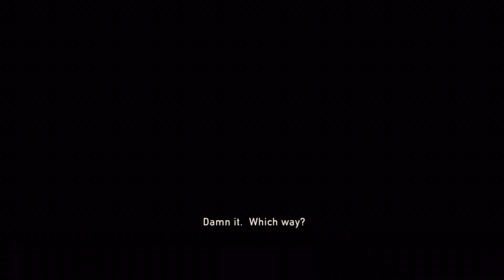Tommy & Maria // The Last of Us # 029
In a stroke of good luck Joel finds his little brother Tommy in charge of the dam alongside his wife Maria.